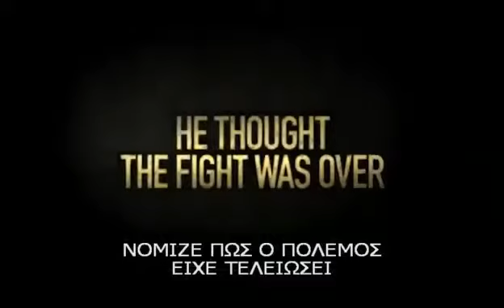Ο Βετεράνος (2011)